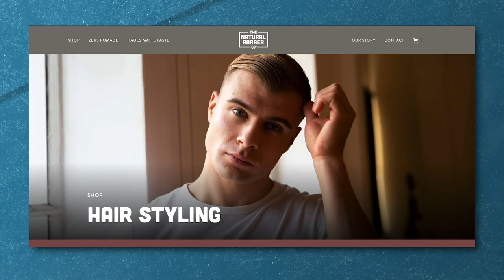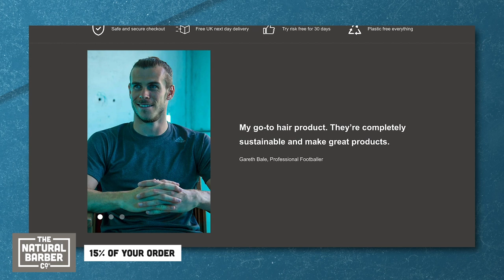W Series x Formula 1 Countdown w/ Emma Kimiläinen | The Alternative F1 Podcast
00:00 - Emma Kimiläinen (W Series) on The Alternative F1 Podcast
00:52 - Podcast Partners: Natural Barber Co
01:54 - Emma's Reaction to W Series Partnership With F1
03:49 - Can Business Be Mixed With Pleasure Touring?
05:33 - Life In Finland and Being a Sports fan
09:57 - Which Other Racing Drivers Style Do You Appreciate?
13:31 - The Importance of Being Multi-Skilled
17:19 - Emma's Recommendations
22:00 - W Series Season Preparations